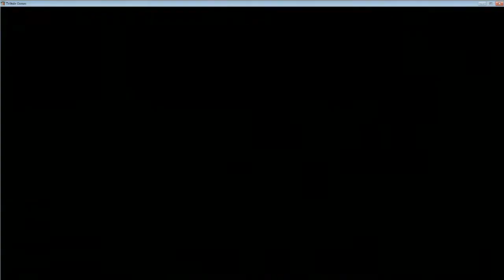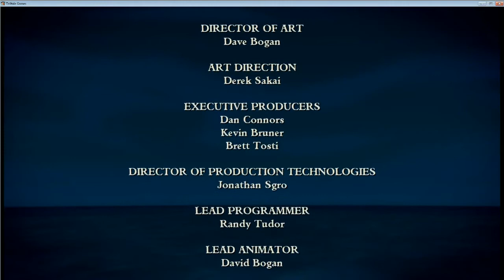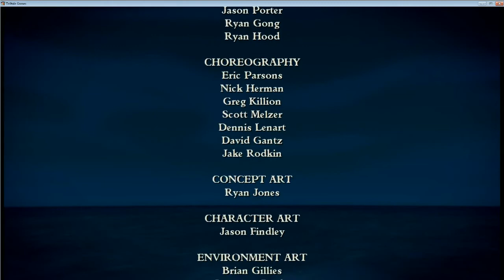Let's play - Tales of Monkey Island - Chapter 2 Part 5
I'm sorry for having to window mode gaming. But my game capture where acting crazy. Chapter 3 is in fullscreen however.

Third part of my play through of Chapter 2 of Tales of Monkey Island, in one sitting.